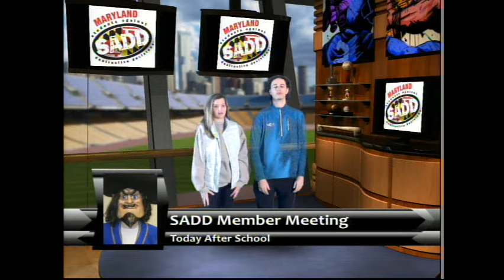Buc Report December 12, 2019